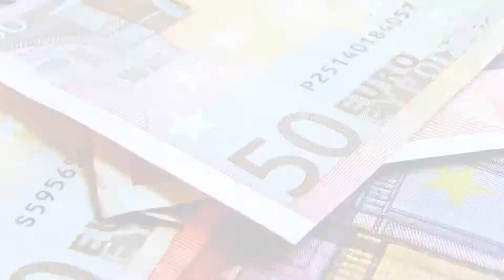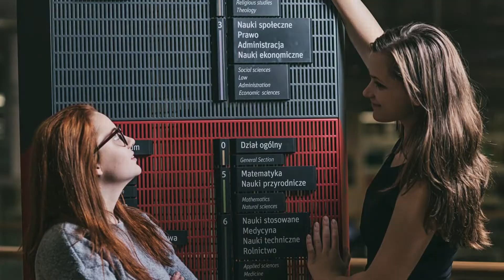Przystanek Nauka #6 - Dni Otwarte Funduszy Europejskich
Od 15 lat Fundusze Europejskie zmieniają Polskę 🇪🇺🇵🇱 Jednym z największych beneficjentów środków unijnych w naszym regionie jest Uniwersytet Śląski w Katowicach, który zaprasza na wspólne świętowanie Dni Otwartych Funduszy Europejskich już 10 maja! :)